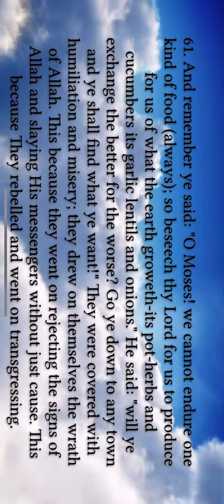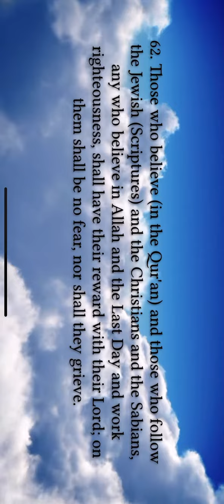Al-baqara (Aya 61-62) with translation